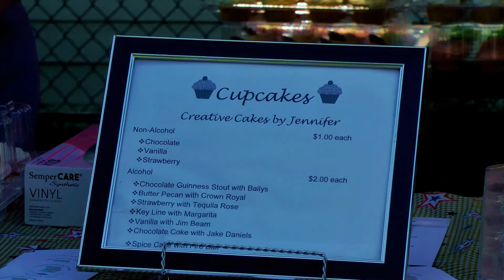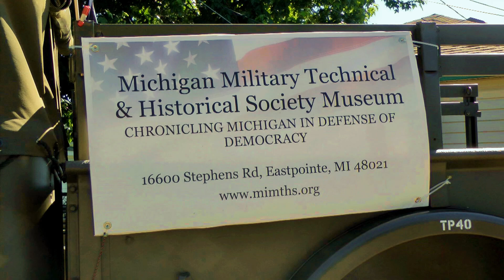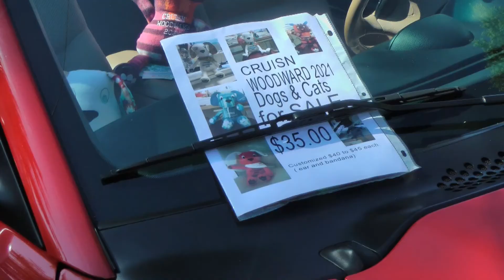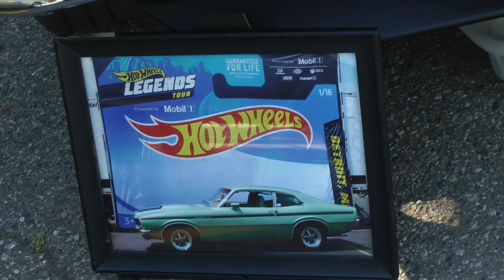About People Studios Warren Michigan E A S E Cruisin' Gratiot 2021 Kick Off Charity Event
The E.A.S.E. Cruisin' Gratiot 2021  Wednesday June 16 2021 at VFW Hall Parking Lot  17645 E.9 Mile Rd East Pointe Michigan 48021 Many Old Show Cars Great Cup Cakes, Pound Cake and Food  A fun Time and Many Good People.